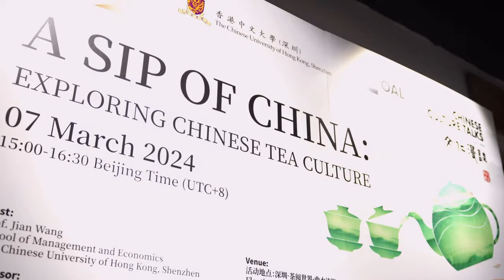🫖Tea Culture Experience-International Students from the Chinese University of Hong Kong(CUHK)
On March 7, HJC Tea York held an activity of “A Sip of China: Exploring Chinese Tea Culture”. The Chinese University of Hong Kong (Shenzhen) organized more than 40 international students to take part in this activity. These international students came from 12 countries and regions, and they all had a strong interest in Chinese tea and tea culture.
At the beginning of the activity, the international students used calligraphy brushes to sign in which is also one of the important representative symbols of Chinese culture.
After that, they watched the Chaoshan Gongfu tea art performance in the tea space. After the performance, the international students experienced tea brewing for themselves. The students practiced under the guidance of the tea master. For most of them, this was the first time they used traditional teawares to brew tea, which gave them a deeper understanding of tea culture.
After the tea brewing experience, we prepared Chinese six major teas for the international students. Sipping the Chinese six major teas at the same time gave them a clearer idea of the flavor.
Not only that, the international students visited unique teahouses and the tea museum.
Finally, we ended the activity by taking a group photo in front of the World Tea Wall.